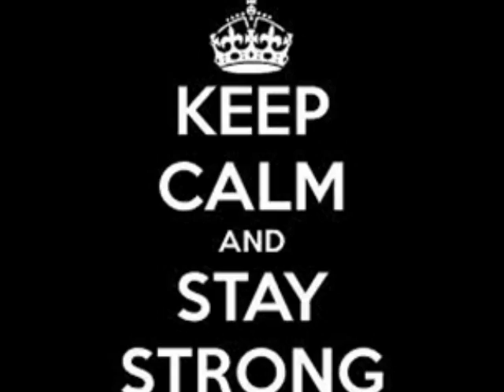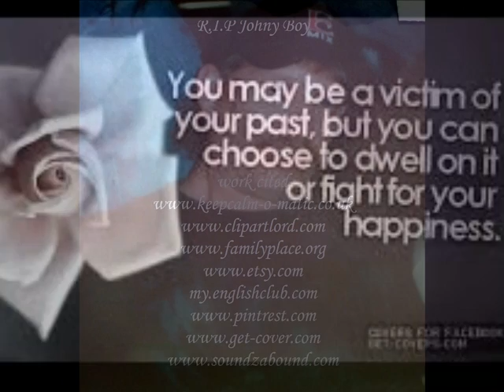Audra 5th Hour Rhetoric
This I Believe writing and digital project...